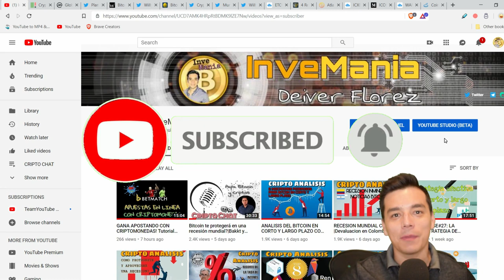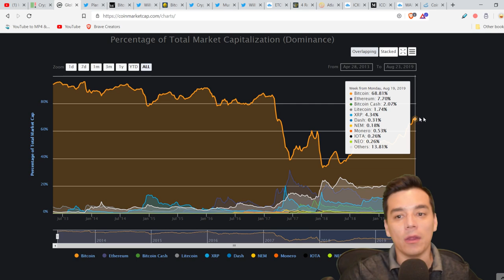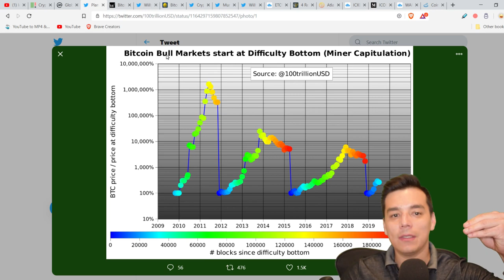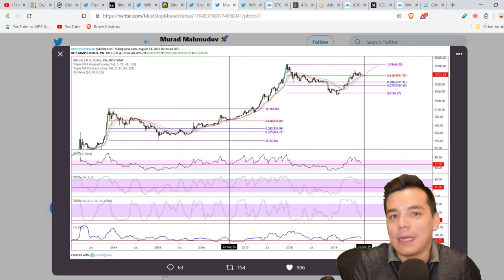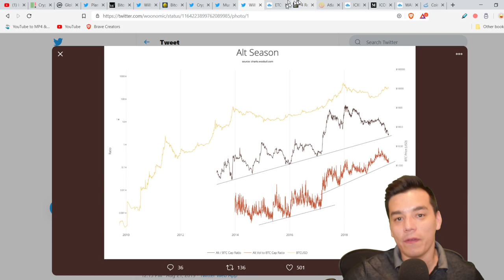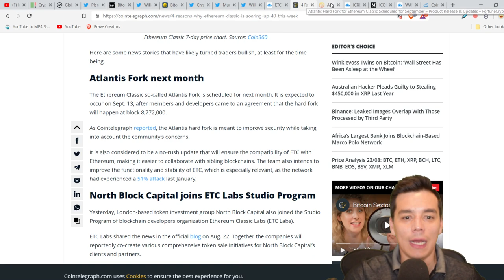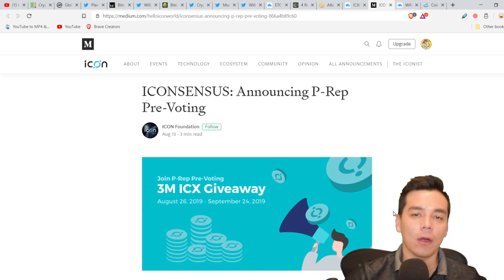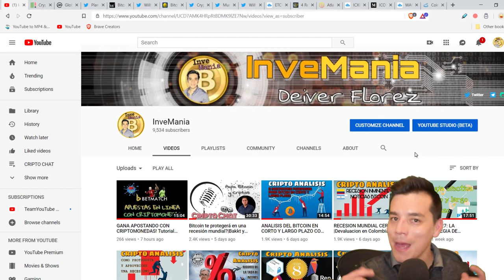ESTAMOS EN UN MERCADO ALCISTA?|3 criptos con gran PROYECCION|Analisis de graficas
En este video analizo algunas graficas que nos muestran una nivel de consolidacion y acumulacion previo a un salto del mercado cripto.

Tambien, identifico señales de entrada en Ethereum Classic, Icon y Wanchain.